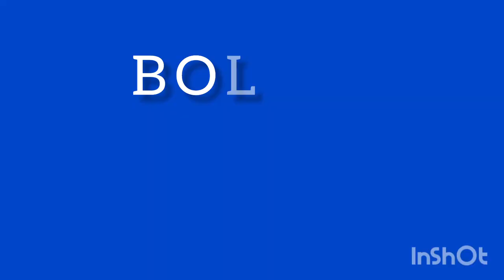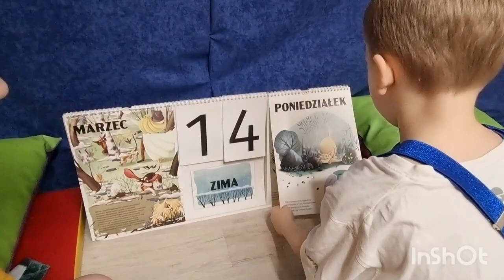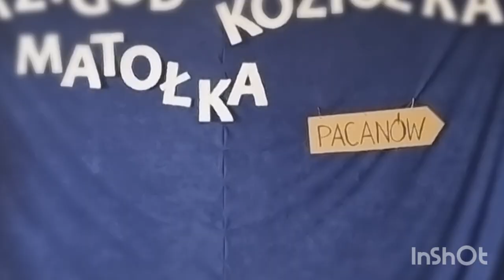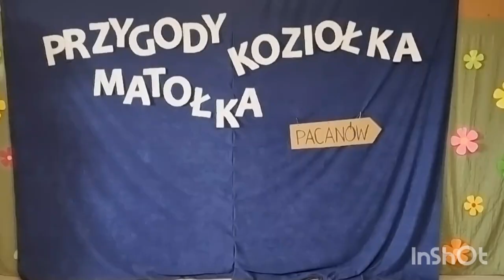Tydzień Bajek Polskich - Oddział Przedszkolny w Chociemyśli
W filmiku wykorzystano następujące utwory muzyczne:
1. Muzyka: Busy shoes
Muzyk: Xuxiao
2. Muzyka: Happy Kids
Muzyk: Amusicmedia
3. Muzyka: Upbeat Fun Ukulele
Muzyk: REDproductions
4. Muzyka: Uplifting Children Music
Muzyk: REDproductions
5. Muzyka: Carefree Claps
Muzyk: REDproductions
6. Muzyka: POP
Muzyk: Muzaproduction
7. Muzyka: No Worries
Muzyk: Anton Vlasov